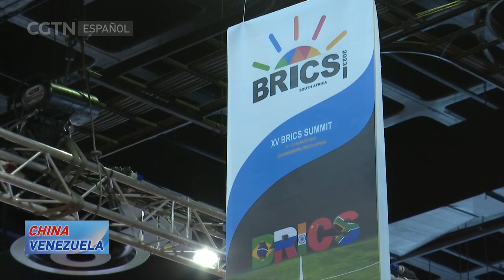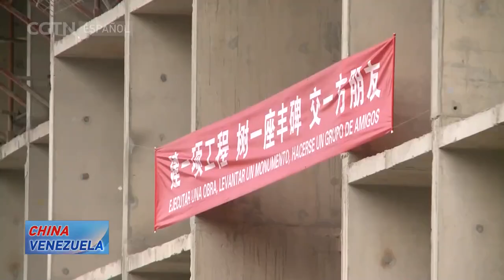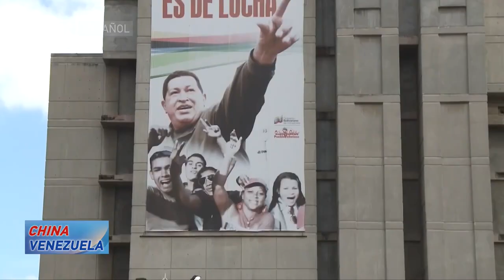Programa especial: China-Venezuela